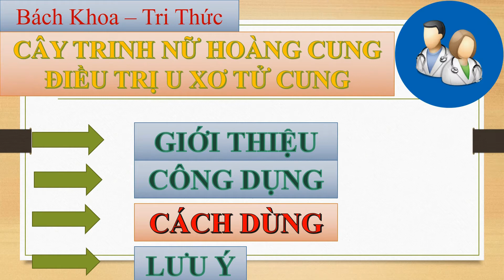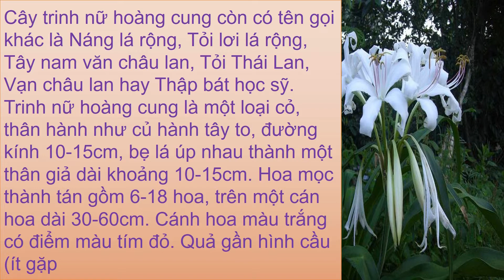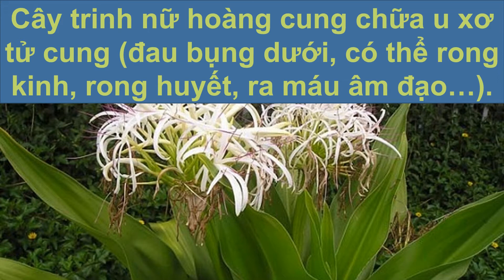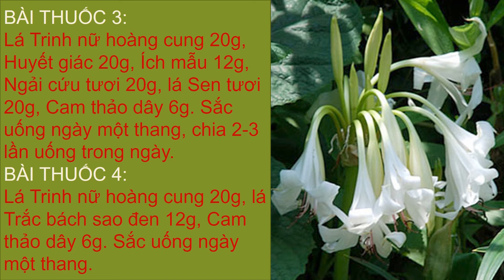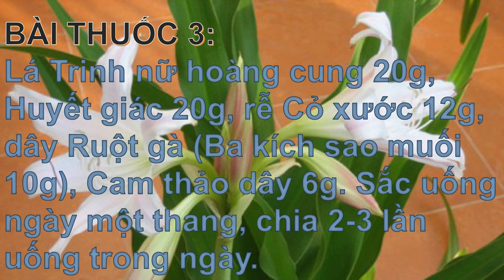Điều trị u xơ tử cung bằng cây trinh nữ hoàng cung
Trinh nữ hoàng cung là loại thân cỏ, nguồn gốc từ Ấn Độ. Cây có tác dng kháng sinh mạnh, ức chế sự phát triển của khối u, giúp điều trị một số loại ung thư nhưu xơ tuyến tiền liệt, ung thư vú, u tử cung, u nang…
Tên gọi khác: Náng lá rộng, Tỏi lơi lá rộng, Tây nam văn châu lan, Tỏi Thái Lan, Vạn châu lan hay Thập bát học sỹ.
Tên khoa học: Crinum latifolium L., họ Thuỷ tiên (Amaryllidaceae).
Mô tả: Trinh nữ hoàng cung là một loại cỏ, thân hành như củ hành tây to, đường kính 10-15cm, bẹ lá úp nhau thành một thân giả dài khoảng 10-15cm, có nhiều lá mỏng kéo dài từ 80-100cm, rộng 5-8cm, hai bên mép lá lượn sóng. Gân lá song song, mặt trên lá lỡm thành rãnh, mặt dưới lá có một sống lá nổi rất rõ, đầu bẹ lá nơi sát đất có màu đỏ tím. Hoa mọc thành tán gồm 6-18 hoa, trên một cán hoa dài 30-60cm. Cánh hoa màu trắng có điểm màu tím đỏ. Quả gần hình cầu (ít gặp). Mùa hoa quả: tháng 8-9. Từ thân hành mọc rất nhiều củ con có thẻ tách ra để trồng riêng dễ dàng.

Cao methanol của rễ, thân và cao chiết alcaloid toàn phần của cây này đều có tác dụng ức chế phân bào.Trong vài mô hình gây u báng sacom và ung thư đùi ở chuột nhắt, hợp chất chứa cao cây này hạn chế sự phát triển khối u và hạn chế sự di căn tế bào. Một số alcaloid trong cây này có hoạt tính sinh học. Lycorin ức chế protein và DNA của tế bào chuột và ức chế sự phát triển của u báng cấy ở chuột. Trong thử nghiệm, lycorin làm giảm khả năng sống của tế bào u. Lycorin làm ngừng sự phát triển virus gây bệnh bại liệt, ức chế sự tổng hợp các tiền chất cần cho sự sinh trưởng của virus gây bệnh bại liệt. (Cây thuốc và động vật làm thuốc ở Việt-nam).
Các bài thuốc từ cây trinh nữ hoàng cung
1. Chữa đau khớp, chấn thương tụ máu:
Lá Trinh nữ hoàng cung lượng vừa đủ, xào nóng, băng đắp nơi đau.
Củ trinh nữ hoàng cung 20g, dây Đau xương 20g, Huyết giác 20g, lá Cối xay 20g, Cam thảo dây 6g. Sắc uống ngày một thang.
Củ Trinh nữ hoàng cung nướng cho nóng, đập dập, băng đắp nơi sưng đau (Kinh nghiệm Ấn độ).
2. Chữa ho, viêm phế quản:
Lá trinh nữ hoàng cung 20g, Tang bạch bì 20g, Xạ can 10g, Cam thảo dây 6g. Sắc uống ngày một thang, chia 2-3 lần trong ngày.
Lá Trinh nữ hoàng cung 20g, lá Bồng bồng 12g, lá Táo chua 12g, Cam thảo dây 6g. Sắc uống ngày một thang, chia 2-3 lần uống trong ngày.
3. Chữa u xơ tuyến tiền liệt (đái không thông, đái đêm, đái buốt, đái dắt ở người cao tuổi).
Lá Trinh nữ hoàng cung 20g. Sắc uống ngày một thang, chia 2-3 lần uống trong ngày.
Lá Trinh nữ hoàng cung 20g, hạt Mã đề (Xa tiền tử) 12g, Cam thảo dây 6g. Sắc uống ngày một thang, chia 2-3 lần trong ngày.
Lá Trinh nữ hoàng cung 20g, Huyết giác 20g, rễ Cỏ xước 12g, dây Ruột gà (Ba kích sao muối 10g), Cam thảo dây 6g. Sắc uống ngày một thang, chia 2-3 lần uống trong ngày.
4. Chữa u xơ tử cung (đau bụng dưới, có thể rong kinh, rong huyết, ra máu âm đạo…).
Lá Trinh nữ hoàng cung 20g, Hạ khô thảo 20g, rễ Cỏ xước 12g, Hoàng cầm 8g, Cam thảo dây 6g. Sắc uống ngày một thang, chia 2-3 lần uống trong ngày.
Lá Trinh nữ hoàng cung 20g, Huyết giác 20g, Ích mẫu 12g, Ngải cứu tươi 20g, lá Sen tươi 20g, Cam thảo dây 6g. Sắc uống ngày một thang, chia 2-3 lần uống trong ngày.
Lá Trinh nữ hoàng cung 20g, lá Trắc bách sao đen 12g, Cam thảo dây 6g. Sắc uống ngày một thang.
5. Chữa mụn nhọt:
Lá hoặc củ Trinh nữ hoàng cung, lượng vừa đủ, giã nát (hoặc nướng chín) đắp lên mụn nhọt khi còn nóng.
Lá Trinh nữ hoàng cung 20g, Bèo cái 20-30g, Cam thảo dây 6g. Sắc uống ngày một thang, chia 2-3 lần uống trong ngày.
Lá Trinh nữ hoàng cung 20g, Kim ngân hoa 20g. Cam thảo dây 6g. Sắc uống ngày một thang, chia 2-3 lần uống trong ngày.
6. Chữa dị ứng mẩn ngứa: Lá Trinh nữ hoàng cung 20g, Kim ngân hoa 20g, Ké đầu ngựa 12g, Cam thảo dây 6g. Sắc uống ngày một thang, chia 2-3 lần uống trong ngày.
Chú ý: Hiện nay trong nhân dân có nhiều người nhầm lẫn cây trinh nữ hoàng cung với một số cây náng khác, đặc biệt là cây Náng hoa trắng (Crinum asiaticum L.), sử dụng lá đun sôi lấy nước uống bị ngộ độc, nôn ói. Do đó phải phân biệt rõ cây Trinh nữ hoàng cung với các cây náng khác có tại Việt Nam.